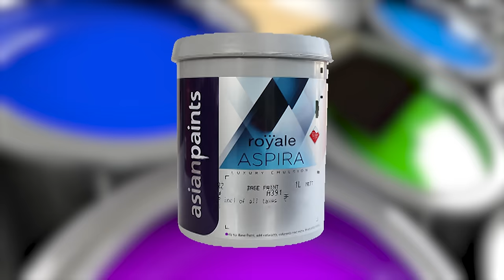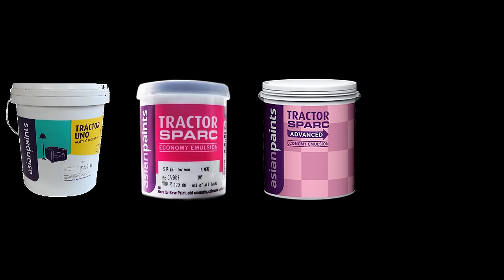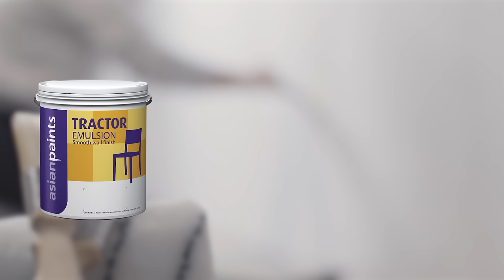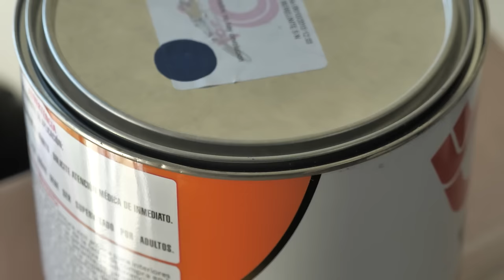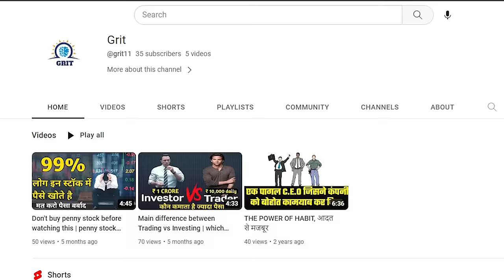Difference between All interior Asian paint ,tractor emulation, royal, apcolite, aspira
In this video we will see asian paint all interior paint like asian tractor emulation , asian royal , asian apcolite , asian aspira we will see all interiaor paint types advantages , paint coverage, paint cost , life and its uses